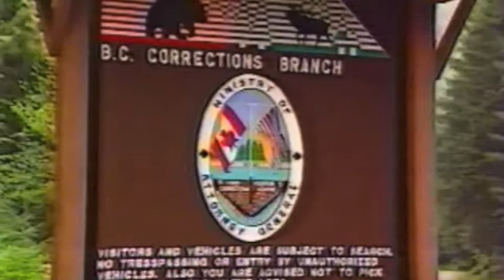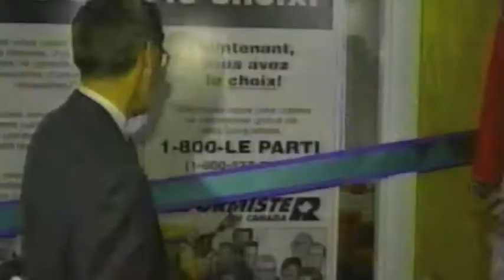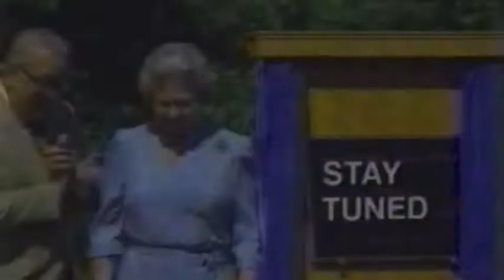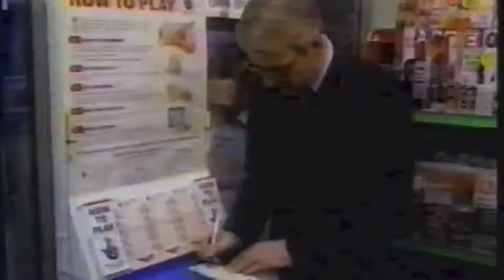Swift Kick In The Year End 1994 from Double Exposure Comedy on CBC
Double Exposure's first TV comedy special